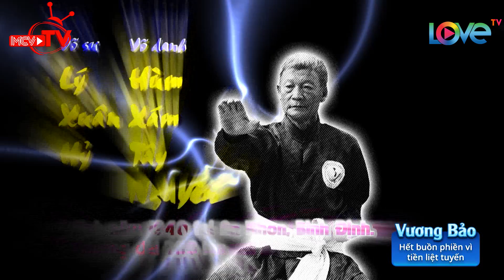Độc cô cầu bại Duy Nhất quyết tâm khám phá vùng đất võ Bình Định 👍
🚩 Theo dõi các thông tin về chương trình:
🔶 BÂY GIỜ LÀM SAO? – NOW WHAT:

© Các video trên kênh BÂY GIỜ LÀM SAO - NOW WHAT? GO EXPLORING đã được đăng ký bản quyền với Youtube. Vui lòng không sao chép, re-upload dưới mọi hình thức.